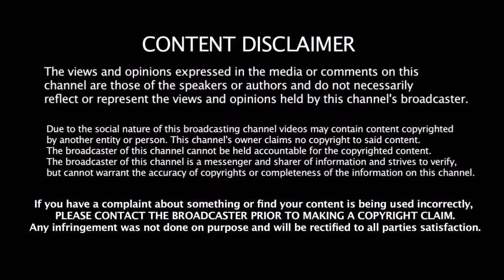IND vs WI 1st T20 Playing XI - Hitman உடன் களமிறங்கும் இளம் வீரர் - Kohli ன் புதிய படை சாதிக்குமா ??